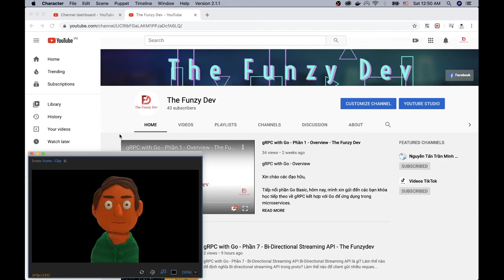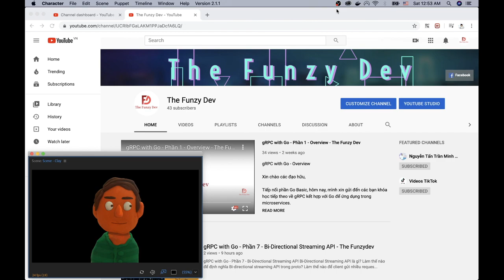Tâm Sự Dev - Lười biếng là động lực phát triển của nhân loại - The Funzy Dev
Chuyên mục tâm sự dev đêm khuya mở màn với chủ đề Lười biếng.

Hoá ra lười biếng lại tốt?
Lười biếng thì liên quan gì tới channel The funzy Dev?
Mà sao lại sinh ra cái The Funzy Dev hướng dẫn code này?
Mục tiêu của thằng ngồi code là gì?
Sao giọng nói trên video lúc nào cũng nghe lờ đờ uể oải?

Tất cả những câu hỏi trên sẽ được giải đáp trong video xàm xí Tâm Sự Dev Đêm Khuya này.

Mong quý đạo hữu ủng hộ và chia sẻ.

Mọi thắc mắc xin để lại dưới comment, còn trả lời hay không thì tùy hỉ.
Quý đạo hữu muốn topic kế tiếp minh sẽ nói về gì, hãy cho mình 1 bình luận bên dưới nha.